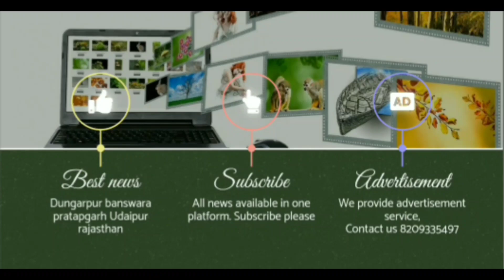डूंगरपुर जिले में 512 बच्चे कोरोना पॉजिटिव होने की खबर कितनी सच? जिला कलेक्टर सुरेश कुमार ओला...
कोरोना वायरस जितना खतरनाक है उससे कई गुना ज्यादा उसे वायरल करने वाले खतरनाक है।

आपको बता दें कि एक राष्ट्रीय चैनल ने और साथ ही साथ कई दूसरे चैनल ने एक दूसरे की नकल करते हुए डूंगरपुर जिले में 512 बच्चों को कोरोना पॉजिटिव होना बता दिया। 12 दिनों में 512 बच्चे कोरोना पॉजिटिव होने की खबर सोशल मीडिया पर वायरल आग की तरह वायरल हो गई और देखते ही देखते हर किसी की जुबान पर यह चर्चा आम हो गया कि डूंगरपुर जिले में 512 बच्चे कोरोना से संक्रमित हो गए हैं । यहां तक कि एक राष्ट्रीय चैनल ने इसको कोरोना की तीसरी लहर का दर्जा भी दे दिया।

पिछले दिनों देखा जाए तो कोरोना संक्रमण की दर में काफी कमी नजर आ रही है और लोगों में कोरोना से बचने का तरीका और विश्वास बढ़ गया है । लेकिन इसी बीच इस तरह की खबरें लोगों में भ्रामक प्रचार कर रही हैं । इस विषय को लेकर जब जिला प्रशासन से पूछताछ की गई तो पाया गया कि यह खबर पूर्णतया निराधार है । डूंगरपुर जिले में मात्र 20 से 30 बच्चे कोरोना संक्रमित हुए हैं और उनमें से कई ठीक हो चुके हैं और कुछ बच्चों का होम आइसोलेट इलाज जारी है । जिला प्रशासन ने यह भी बताया कि इस तरह की अफवाहों पर ध्यान नहीं दें । जिला कलेक्टर सुरेश कुमार ओला ने इस बात का पूर्णतया खंडन करते हुए कहा कि इस वक्त कोरोना की तीसरी लहर के रूप में कोई केस नजर नहीं आ रहे हैं । बल्कि डूंगरपुर जिले में कोरोना संक्रमण की दर में काफी संख्या में कमी नजर आई है।

The corona virus is dangerous as many times more viral than it is dangerous.

Let us tell you that one national channel as well as many other channels mimicked each other and told 512 children to be Corona positive in Dungarpur district. The news of 512 children being corona positive in 12 days became viral like a viral fire on social media and upon seeing everyone's tongue, it became common to discuss that 512 children in Dungarpur district have been infected with corona. Even a national channel gave it the status of the third wave of Corona.

In the recent past, the rate of corona infection is seen to decrease significantly and the way people believe and avoid corona has increased. But meanwhile, such news is misleading among people. When the district administration was questioned about this subject, it was found that this news is completely baseless. In Dungarpur district, only 20 to 30 children have been corona infected and many of them have been cured and some children are under home isolation treatment. The district administration also told that such rumors should be ignored. District Collector Suresh Kumar Ola completely denied this, saying that at present, there are no cases as the third wave of Corona. Rather, there has been a significant decrease in the rate of corona infection in Dungarpur district